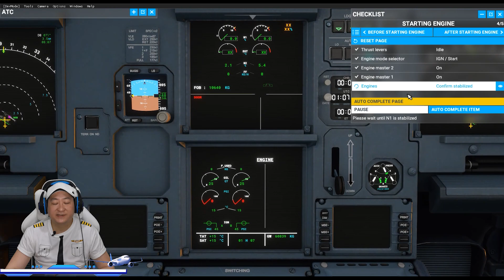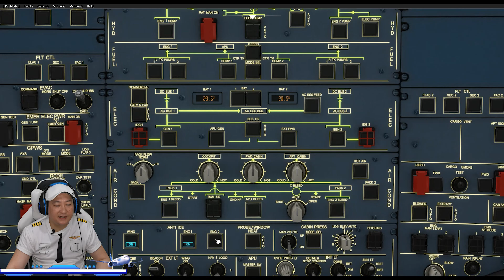LION AIR JAKARTA PENERBANGAN KAYAK ASLI - Microsoft Flight Simulator 2020 Indonesia - Part 52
LION AIR JAKARTA MAKASSAR PENERBANGAN KAYAK ASLI - Microsoft Flight Simulator 2020 Indonesia - Part 52 deskripsi :

Selamat datang di Lion Air ... Yes. Hari ini kita akan berangkat dari Jakarta menuju Makassar Ujung Pandang dan kita akan menerbangkan pesawat Lion Air, AirBus A320Neo yang Super seru apalagi dengan cuaca yang super seram...WOW.
Video Penerbangan Full dari Jakarta  menuju Makassar ini sengaja dibuat karena begitu banyaknya permintaan untuk melihat livery Lion Air ini dan kita akan melihat bagaimana rute pesawat Lion Air, dari awal take off dan landing.
Seru banget karena edisi kali ini dibuat seperti penerbangan Asli.
WOHOOOOO.
Mari kita sama sama terbang dari Jakarta ke Makassar melalui udara versi Microsoft Flight Simulator 2020 Indonesia.
Pokoknya jangan sampai nonton separuh separuh...Serius.
Yang pengen tau cara mainnya wajib tonton Part 52 ini.
SERUUUUUU BANGETTSSS.
Simak Gameplay Storynya versi Steam terbaru 2020 ini...
Lets Goooo. !!!

Game ini adalah karya dari Xbox game Studios

Special Thanks to Jaze Livery